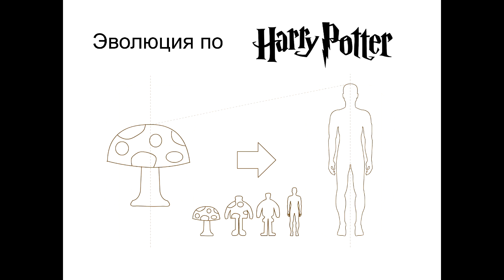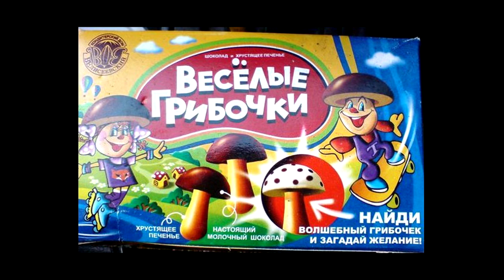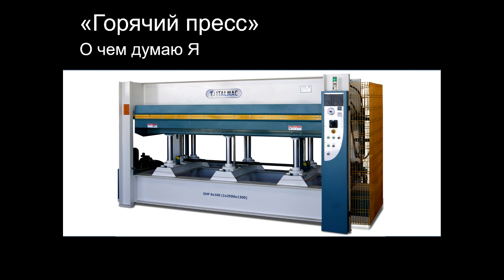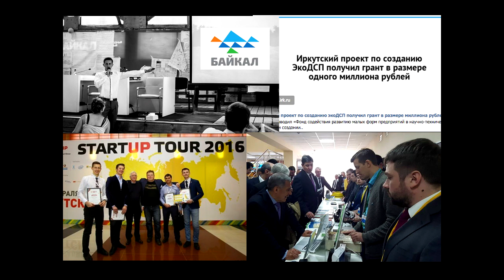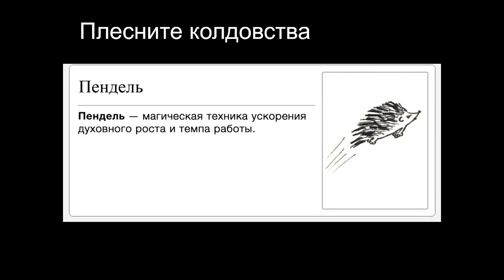Михаил Неустроев - С грибом по миру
Сегодня мы поговорим о том, как кандидат экономических наук начал заниматься производством, рассмотрим свойства грибов, как строительных материалов, понятно и доступно объясним, как можно отходы деревообработки и сельхоз. промышленности превращать в доходы.

Лекцию ведёт Неустроев Михаил, кандидат экономических наук, доцент кафедры информатики и кибернетики БГУ, соучредитель малого иннфовационного предприятия БиоМатериалы.